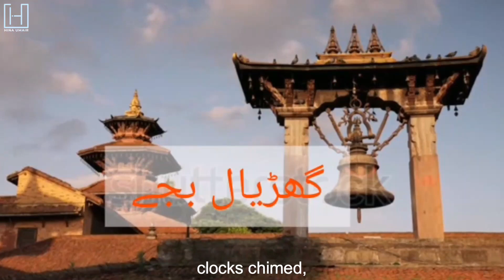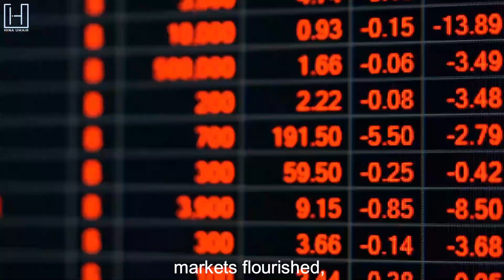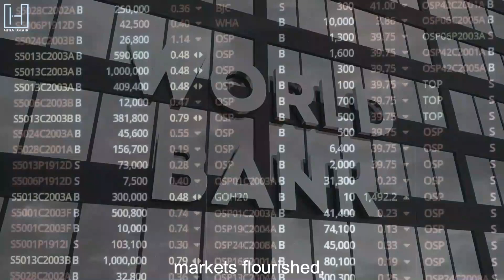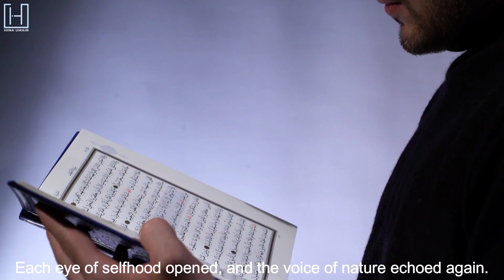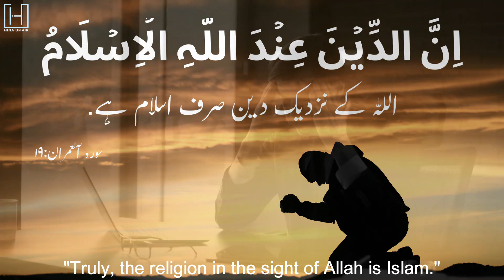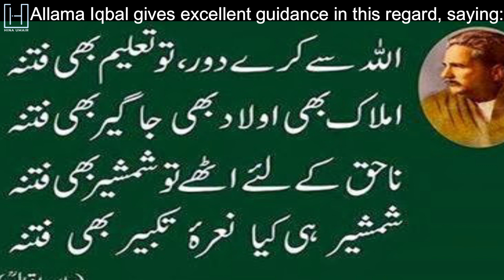A Poetic Journey of Self-Discovery | Naeem Siddiqui's Tareekh Ne Poocha | تاریخ نے پوچھا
In this video, we explore the powerful Urdu nazm (poem) "Tareekh Ne Poocha" by Naeem Siddiqui. Through his words, we embark on a journey of self-discovery, examining the evolution of society and the individual's place within it. The poem delves into the meaning of life and the struggles we face along the way, reminding us of the importance of introspection and self-reflection. Join us as we reflect on the profound insights offered by Naeem Siddiqui's poetry and how it can help us navigate our own journey of self-discovery.
"تاریخ نے پوچھا" is an ode written by Naeem Siddiqui, which reflects on the different forces that have claimed ownership of the world throughout history. It starts with the kings who claimed the world as their own, then moves to the wealthy and powerful individuals who controlled it through commerce, and finally reflects on the role of hard work, ethics, and faith in defining the world we live in today. The poem highlights the fact that while many have claimed to own the world, in reality, it belongs to none but Allah.